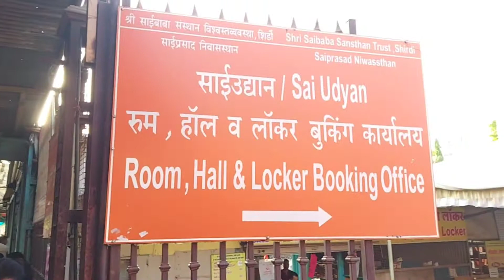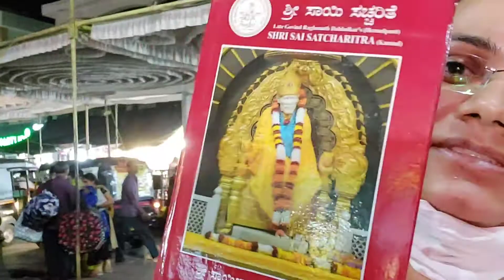Flight✈️ trip to Shirdi // room 800rp airport transfer 350rp flight? complete details // Summer trip